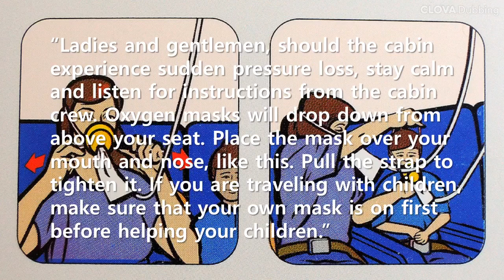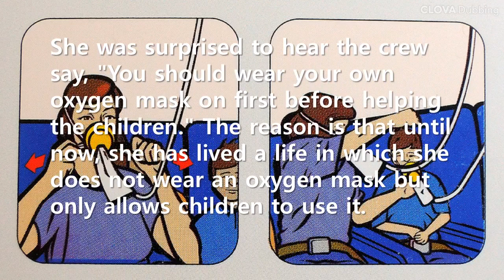Short Story: The reason why I have to wear an oxygen mask on first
Whatever we do, we must not forget our love for ourselves. Only when I love myself and I am happy can I truly love and make others happy. Because true love begins with me.